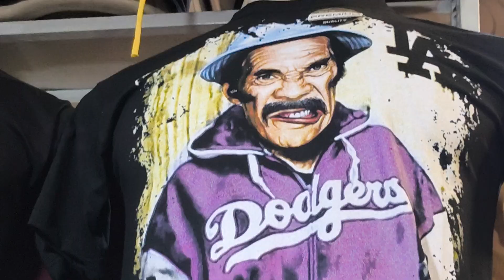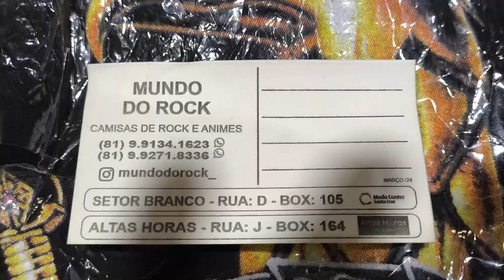Moda Center Santa Cruz @mundodorock_ Camisas 20 Reais 81 9.9134 1623